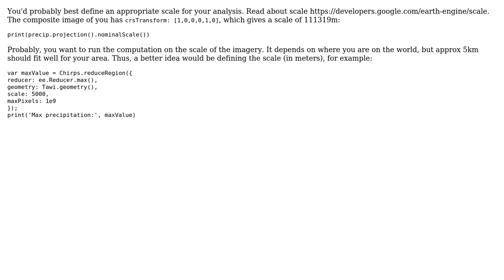GIS: How to read minimum and maximum pixel values of an image in earth engine?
With thanks & praise to God, and with thanks to the many people who have made this project possible! You are responsible for your own actions.